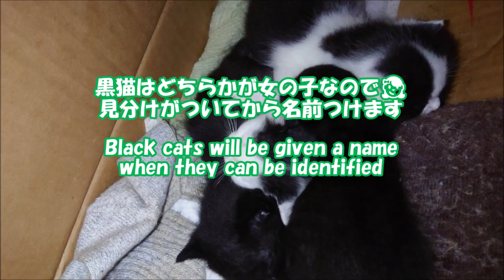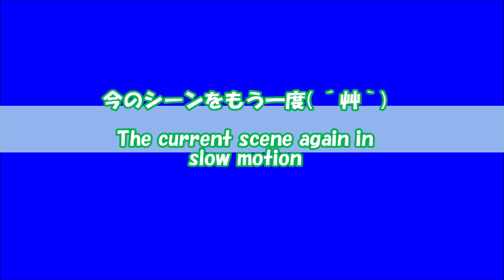【猫さん面白画像】240💖可愛い❕生後20日目の子猫😻Cute 20th day kittens. ハプニングシーンあるよ💛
生後20日目で個性が出てきました。お銀さんが留守するときは、ココ麻呂くんが子猫たちをまとめているようです。子猫たちの成長が楽しみです。

🎵Far Behind